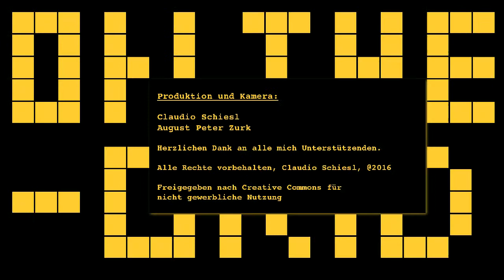On the Grid Ep. 42, Klaus Wowereit (SPD) über Transparenz "Hotshot"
Der ehemalige  Bürgermeister von Berlin, Dr. Klaus Wowereit, war zur Urban Future Conference in Graz, wir setzten uns zum "Round Table" dazu und fragten Wowereit, wie er es mit Bürgerbeteiligung und Transparenz hält.